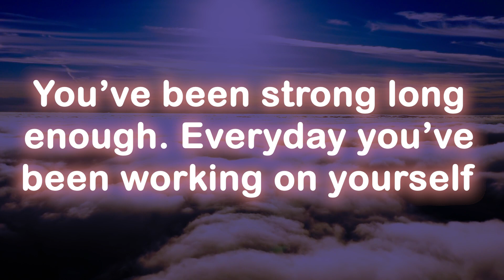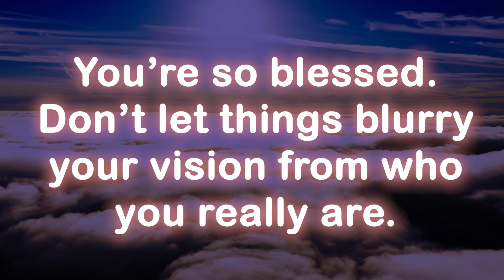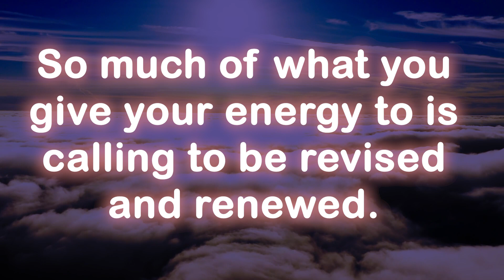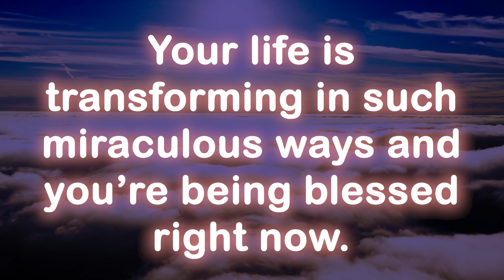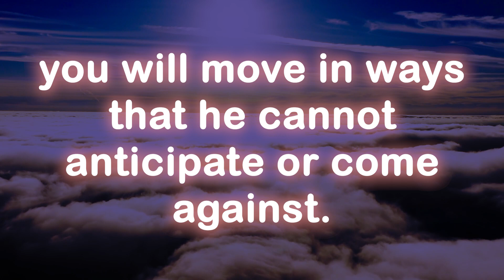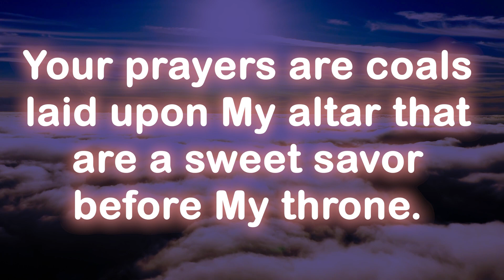Urgent Message from God 🦋 God message for me today 💕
The Lord Is Calling Out To You | Gods Urgent Message To You Today |

(Bible Inspired)